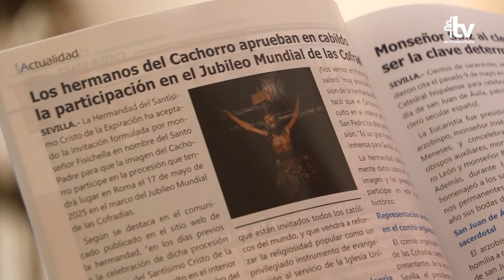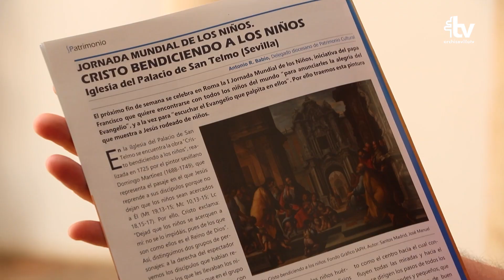Iglesia en Sevilla nº 388- Edición del 19 de mayo de 2024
🗞️ 🔊 Ya está disponible la REVISTA DIOCESANA 'IGLESIA EN SEVILLA' del 19 de MAYO.

En este fin de semana de Pentecostés, aprovechando que se cumple el primer aniversario del nombramiento de los obispos auxiliares de Sevilla, entrevistamos a monseñor Ramón Valdivia.

Por otro lado, le animamos a leer nuestras secciones habituales de liturgia, cine 🎬, literatura 📖 y patrimonio 🖼️.

ℹ️ Conoce toda la información de la Archidiócesis de Sevilla cada domingo en tu parroquia o 📲 descargándola en el siguiente enlace ▶️